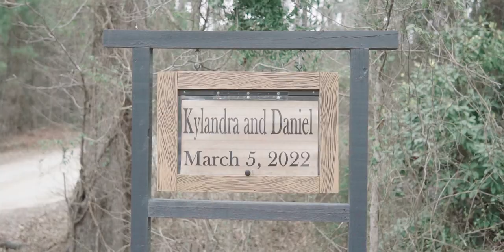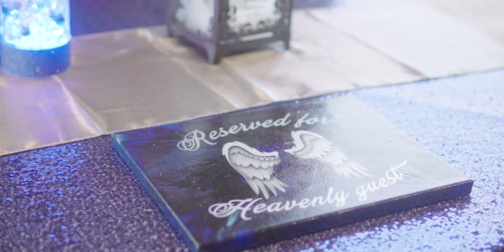Over Years We've Built a Loving and Lasting Foundation (Daniel & Kylandra's Wedding Highlight Film)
This beautiful wedding day took place at Pine Knoll Farms near Augusta, GA. You can see their full blog post by clicking this link: